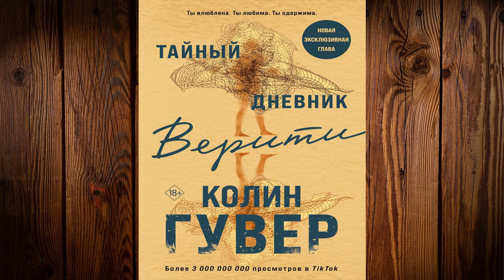Тайный дневник (Верити Колин Гувер) Аудиокнига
Описание книги
Колин Гувер – троекратная обладательница премии Goodreads Choice Award в номинации «роман о любви».
Ее произведения переведены на десятки языков и возглавляют списки бестселлеров New York Times и Amazon. Колин Гувер – одна из авторов – икон жанра, чьи книги ждут миллионы читателей во всем мире.

Лоуэн Эшли на грани финансового краха. Поэтому она принимает предложение от мужа известной писательницы Верити Кроуфорд стать соавтором ее романа, поскольку та после аварии не встает с кровати и ни на что не реагирует.
Среди черновиков новой книги Лоуэн случайно находит незаконченную биографию – ту, которую Верити точно не собиралась обнародовать. Текст пестрит безумием, и в нем есть признание в убийстве.
Поначалу Лоуэн не решается рассказать об этом ее мужу Джереми, к которому испытывает симпатию. Но когда Лоуэн начинает подозревать, что Верити симулирует болезнь, а ночью разгуливает по уснувшему дому, она понимает, что найти истину должна во имя собственной безопасности.

«Предупреждаем: этот роман не растопит ваше сердце. Он испепелит вашу душу». – Kindle Crack Book reviews
«Эмоционально заряженный, жутковатый, увлекательный роман». – TotallyBooked Blog
«Это не просто книга, это интуитивный опыт». – Биби Истон, автор бестселлеров «44 главы о четырех мужчинах», «Рыцарь» и других
«Эта книга лишает дара речи. „Верити“ – увлекательная, быстро набирающая обороты, запутанная, захватывающая история». – Read More Sleep Less Blog
#1 New York Times bestselling author
An Amazon top 100 bestseller of 2020!
Чтец:
Елена Греб
Издатель:
INSPIRIA
Правообладатель:
Эксмо